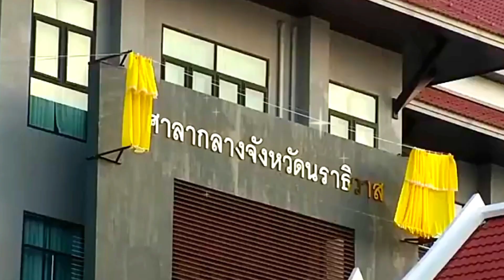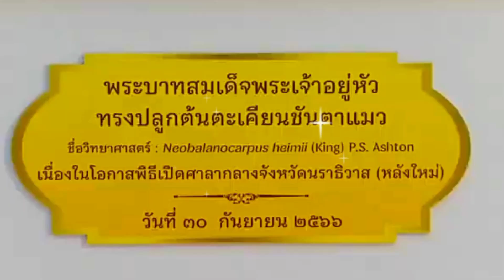🇹🇭💛💜พระเจ้าอยู่หัวพระราชินี..เสด็จ จ.นราธิวาส ประชาชนปิติ ที่ได้ชื่นชมพระบารมีไก้ลชิด..ทรงพระเจริญ🙏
พระเจ้าอยู่หัว นราธิวาส เปิดศาลหลักเมือง ช่าวพระราชสำนัก ประเทศไทย ..พระเจ้าอยู่หัว พระราชินี ประทับขับเครื่องบินพระที่นั่ง..เสด็จ จ.นราธิวาส ทรงเปิดศาลหลักเมือง และศาลากลาง จ.นราธิวาส..สร้างปิติแก่ประชาชน ที่ได้เฝ้าชื่นชมพระบารมีไกล้ชิด..ทรงพระเจรญ🙏❤️🇹🇭